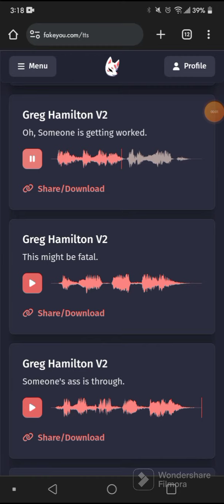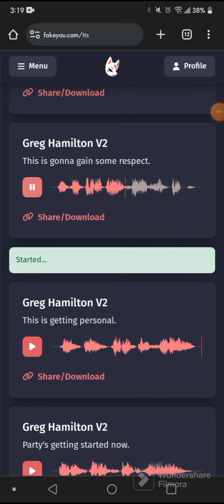Special Moves coming for WWE Announcer Greg Hamilton